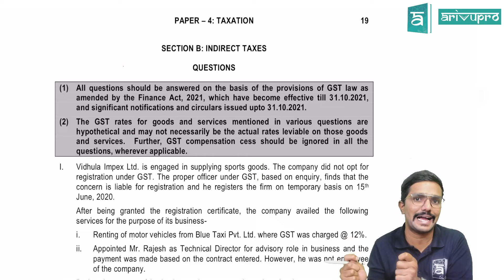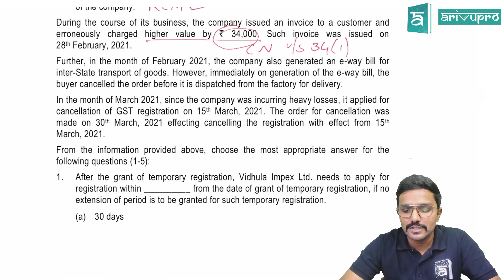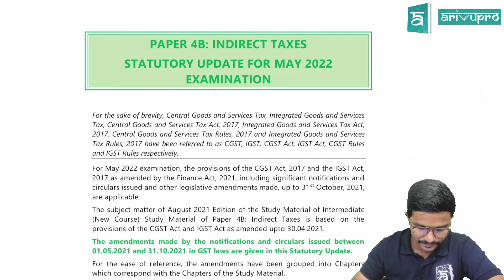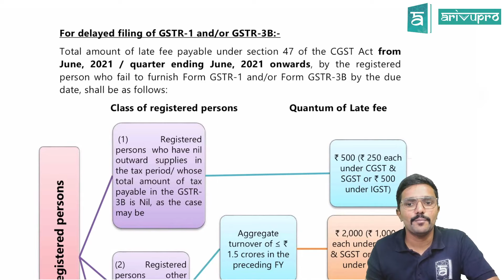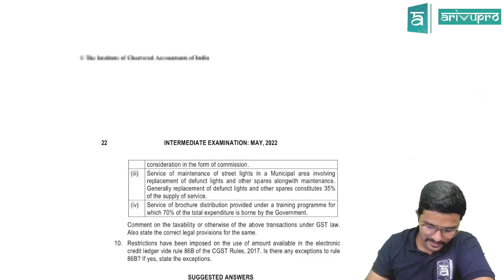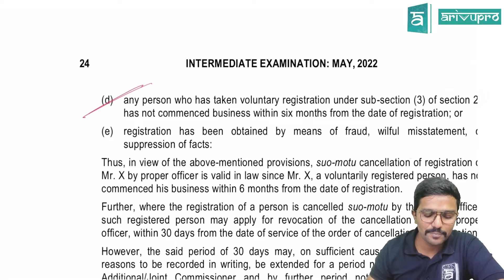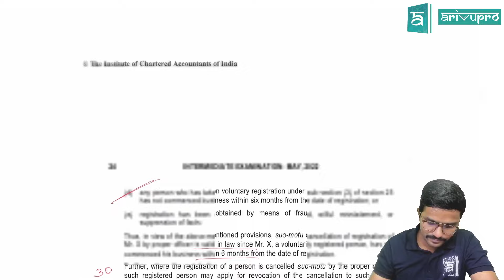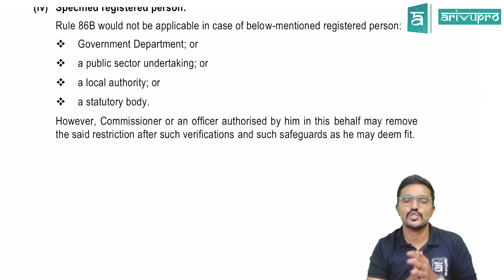Indirect Tax (GST) RTP for May 2022 Exams | CA Inter Taxation | English | CA Vikas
Indirect Tax (GST) RTP Discussion for May 2022 exams in English

Course: CA Intermediate
Subject: Indirect Tax
Topic: Indirect Tax (GST) RTP Discussion

1. CA Intermediate Recorded class -

2. CA Intermediate Books -

3. CA Intermediate Pendrive Classes -